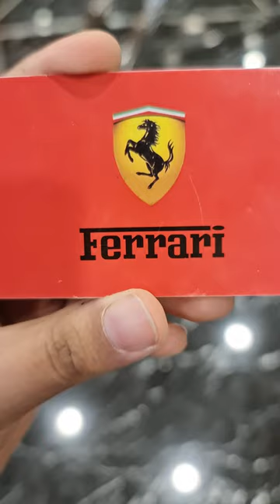ASMR Ferrari Horse in REAL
Ferrari horse, Ferrari horse in real life, Ferrari logo ,Ferrari motors, enzo ferrari , ferrari james hype, james hype ferrari
james hype vip, v12
ferrari horses
luxury cars
luxury lifestyle
ferrari life
ferrari lovers
horse photographer
ferrari 458
ferrari world
ferrari club
life style blogger
ferrari friday
ferrari california
legendary world vlogs